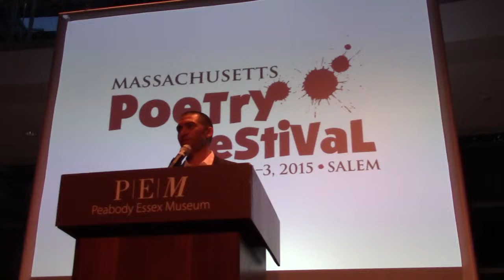Adrian Matejka reading "Gymnopédies No. 1" and "Gymnopédies No. 3" at the 2015 Mass Poetry Festival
Adrian Matejka reading "Gymnopédies No. 1" and "Gymnopédies No. 3" at the 2015 Mass Poetry Festival Friday night headline reading with Denise Duhamel and Nick Flynn. Thank you to Frank Mand for the video.